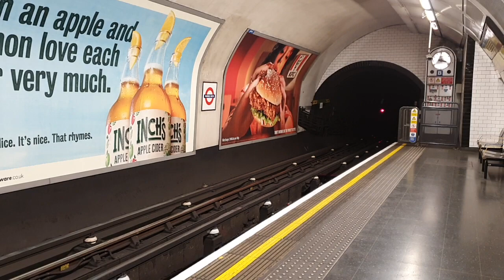Central line 1992 Stock At Marble Arch